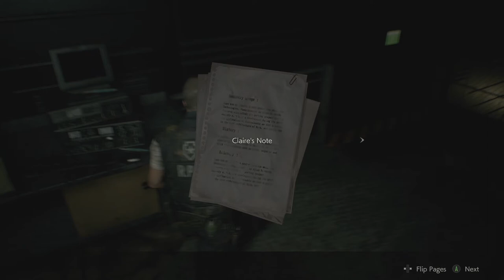Resident Evil 2 Remake my Gameplay LEON 2nd Walkthrough G-ADULT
Exploring the Sewers to Find Ada,

— don’t let it grab you, and aim for the giant, yellow eye — but it can be a real drain on your ammo if you’re not careful.